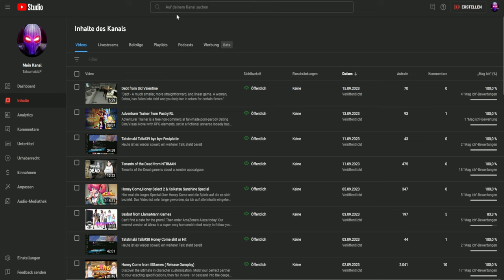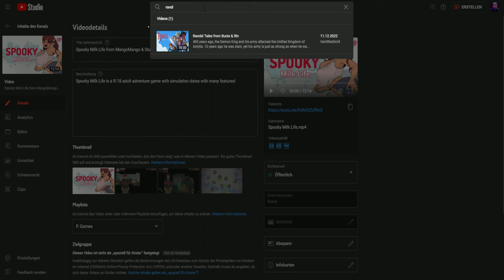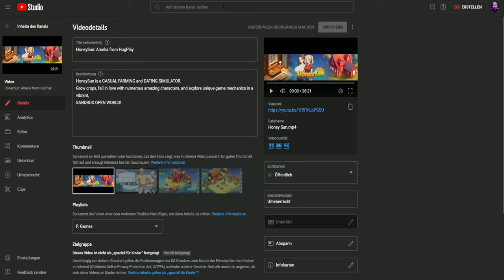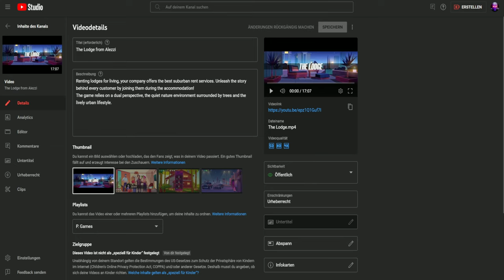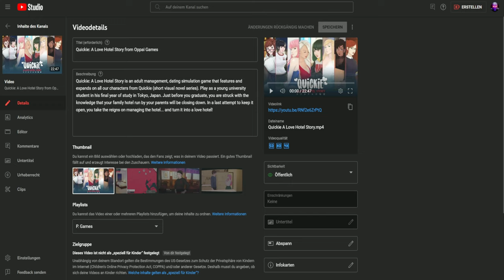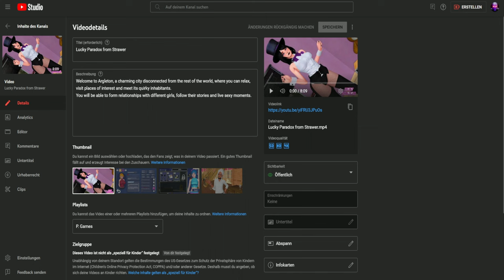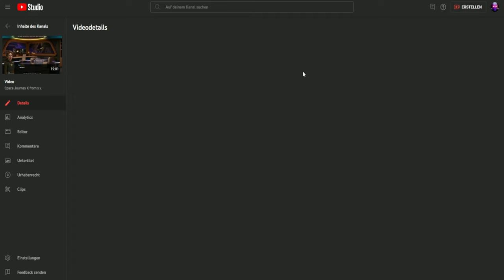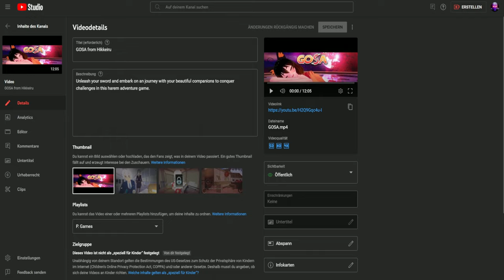Game Updates#11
Jedes Wochendende binge Ich in diesen Format die Neusten Updates von Spielen die in derr Woche gamacht wurden